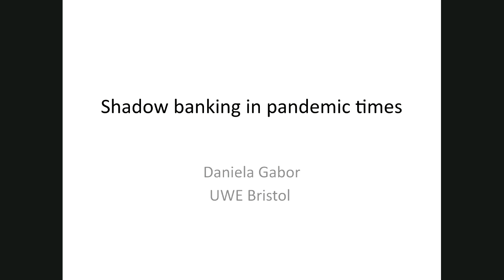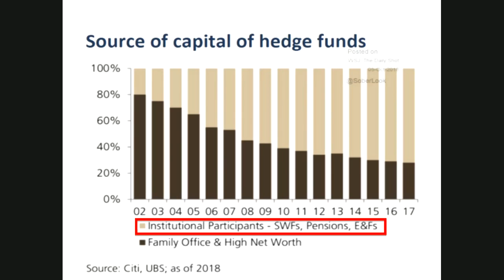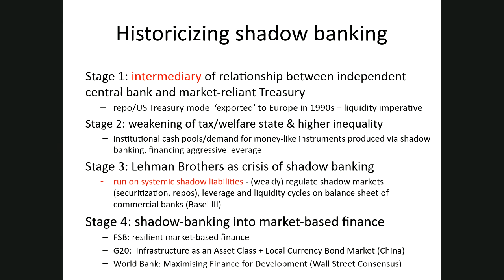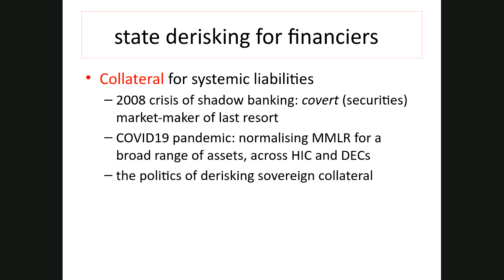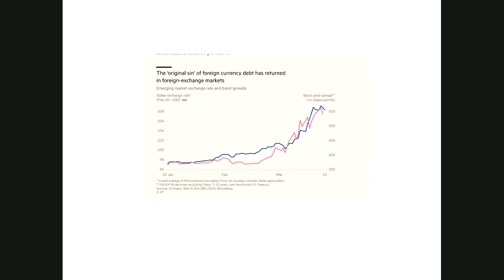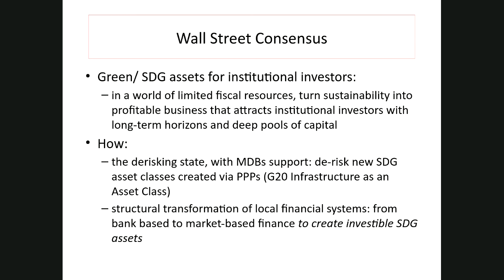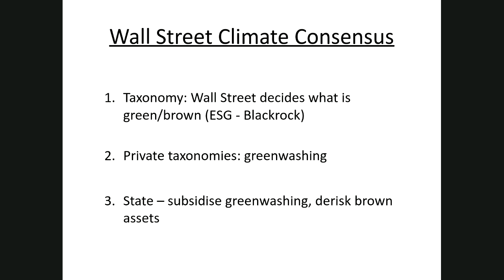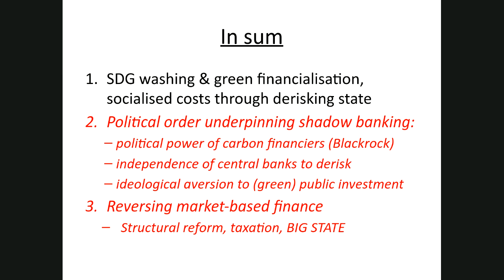Shadow Banking in Corona Times | SOAS University of London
Shadow Banking in Corona Times, a virtual webinar presented by Daniela Gabor on the 11th May 2020.